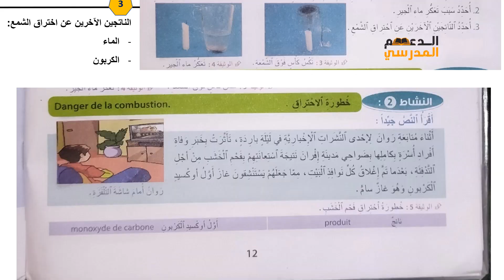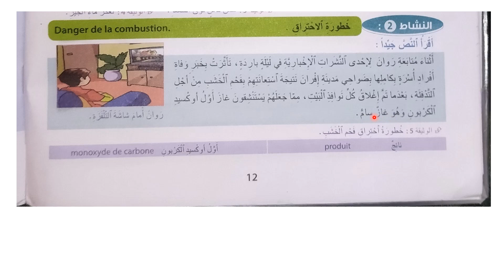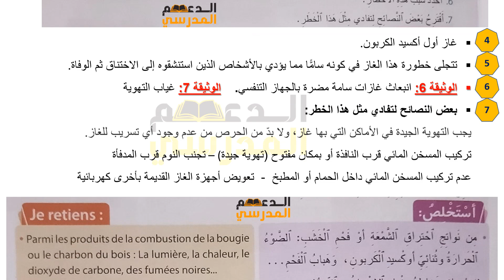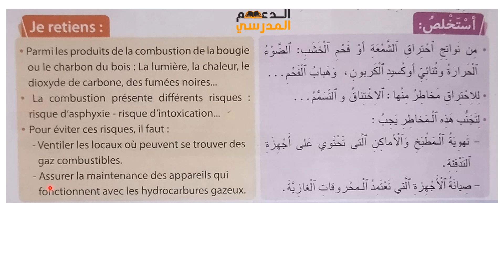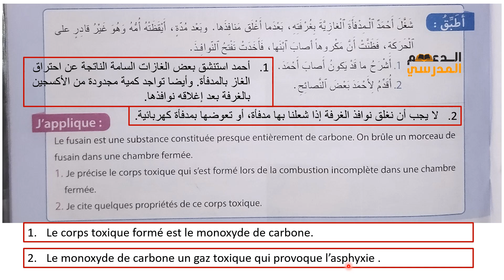الاحتراق وأخطاره (الدرس 3) الوحدة 1 - المستوى السادس - التجديد في النشاط العلمي الصفحتين 12 و13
الحساسية الشعورية والتحركية الإرادية - الصفحتين 20 و21